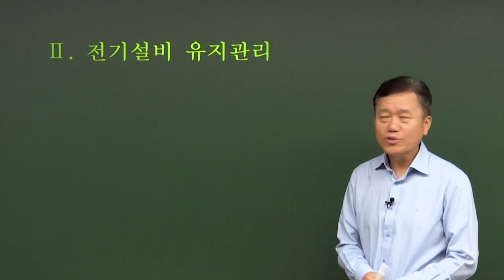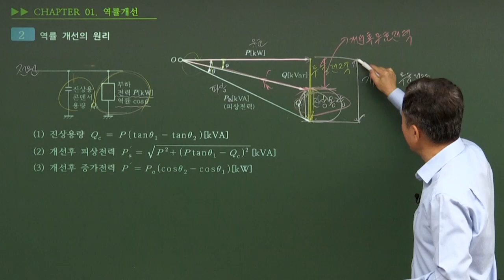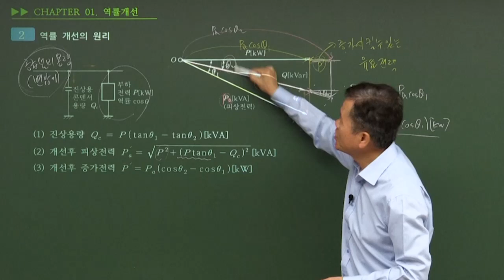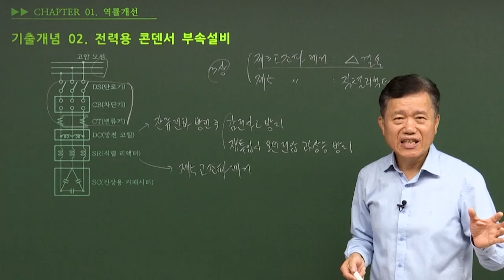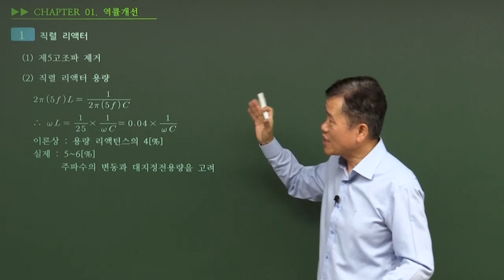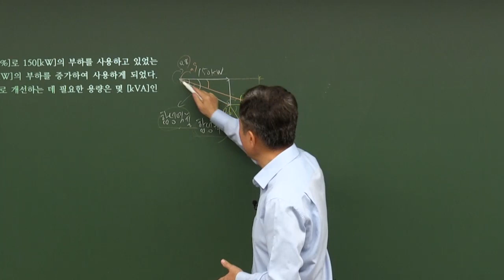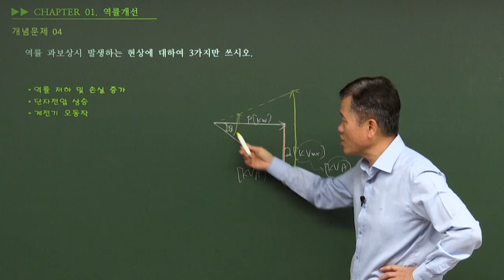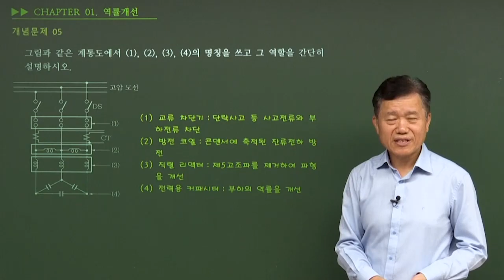[사이버 에듀앤북] 정종연의 [전기기사-실기]유형별기출_전기설비시설계획/유지관리